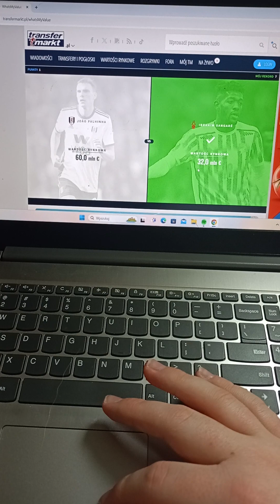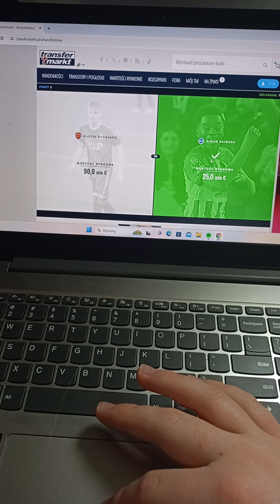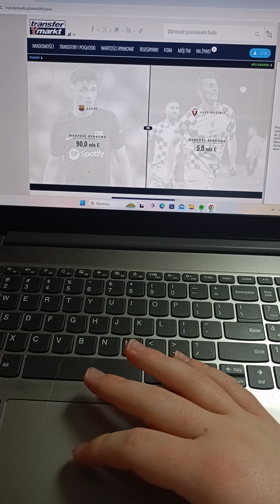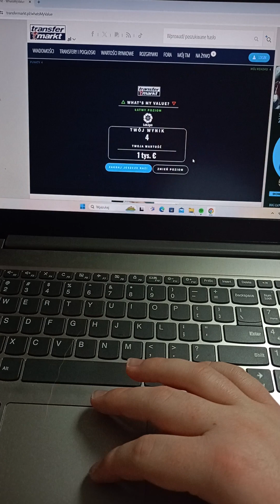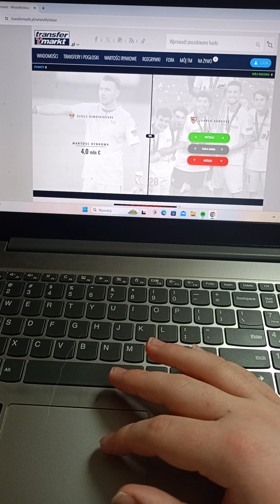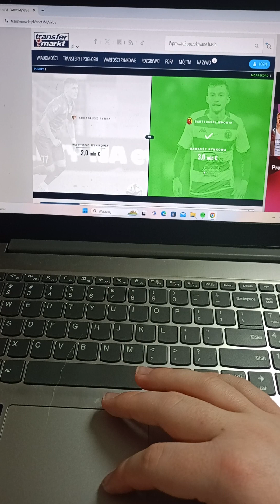Jestem debilem - what's my value